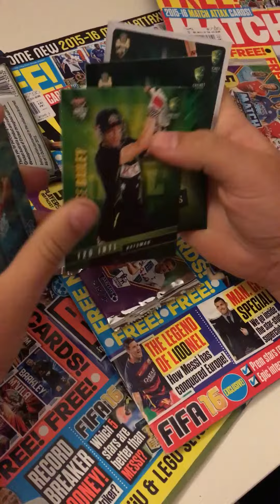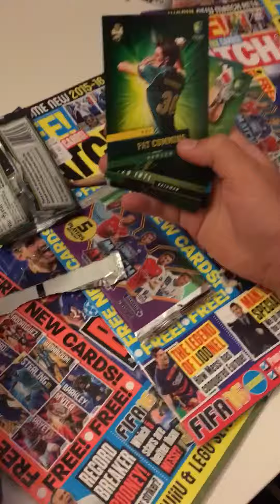1 pack of cricket cards!